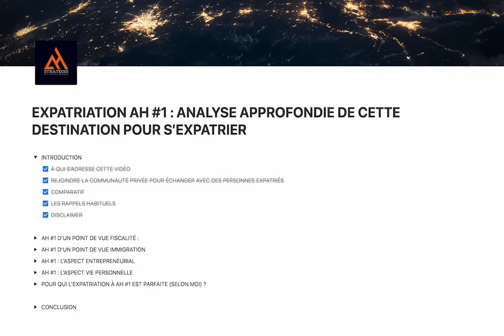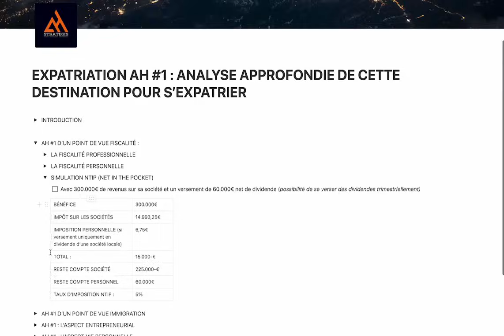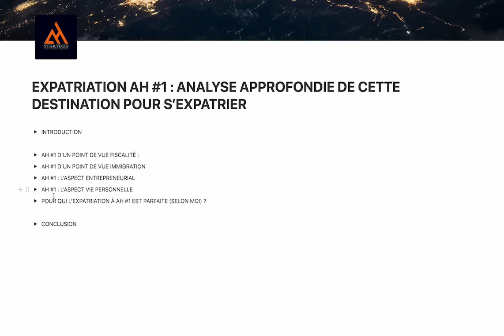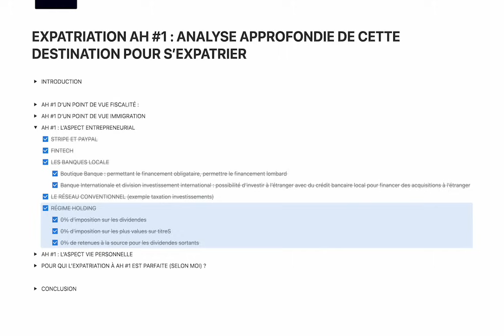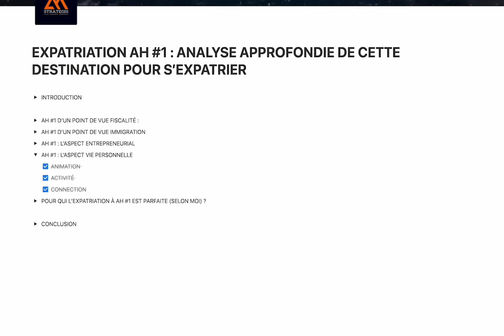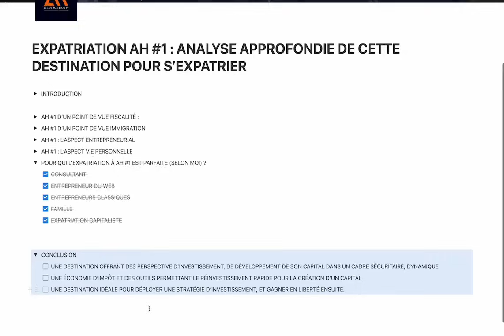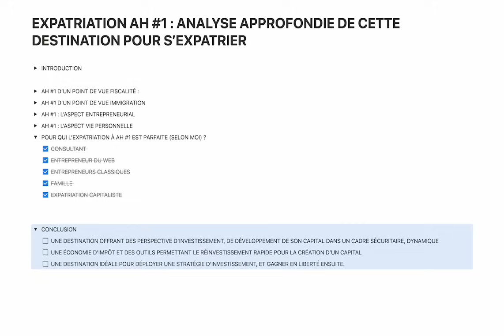OÙ S'EXPATRIER EN 2025 : LE PAYS À 0,01% D'IMPÔT SUR LES DIVIDENDES 🇮🇴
OÙ S'EXPATRIER EN 2025 : Dans cette nouvelle vidéo de comparatif, nous allons présenter la juridiction AH#1 qui est l'une des recommandations de notre programme d'accompagnement BORDERLESS ENTREPRENEURS. Nous allons comparer cette destination pour savoir si il vaut mieux s'expatrier en Andorre, s'expatrier à Dubaï, s'expatrier à Bali où s'expatrier à AH 1 avec les bonnes stratégies.

📞 - Réserver un coaching stratégique en 1to1 avec moi de 60 minutes pour t'assister dans ton projet d'expatriation :

🎁 FORMATION EXPATRIATION 100% OFFERTE : Découvrir les stratégies derrière une expatriation optimale et les pièges de l'expatriation

📥 ENVIE D'ÊTRE ACCOMPAGNÉ INDIVIDUELLEMENT DANS TON PROJET D'EXPATRIATION AVEC DU SUR MESURE

📲 REJOINDRE NOTRE CANAL TELEGRAM OÙ NOUS SOMMES PRÈS DE 4000 MEMBRES POUR DU CONTENU EXCLUSIF ET UNIQUEMENT DISPONIBLE SUR TELEGRAM

🔗 LE DISCORD AH VIP entièrement offert pour poser tes questions, échanger avec la communauté